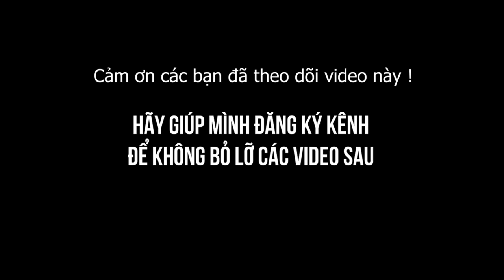CHICKENS SUITABLE FOR FAMILIES WITH LIMITED BUDGET - Secrets to Raising Chickens Effectively!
Discover the secrets to raising happy, healthy chickens on a budget! In this video, we explore family-friendly chicken breeds that thrive without breaking the bank, share tips on affordable housing and feeding solutions, and reveal essential care practices. Whether you're a beginner or looking to enhance your flock, join us for practical advice that makes chicken-keeping accessible for everyone!